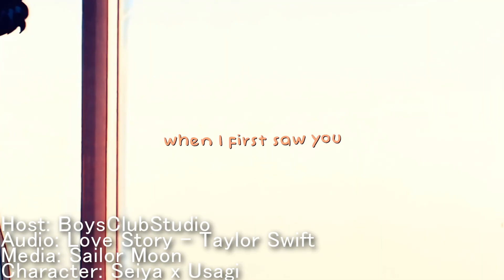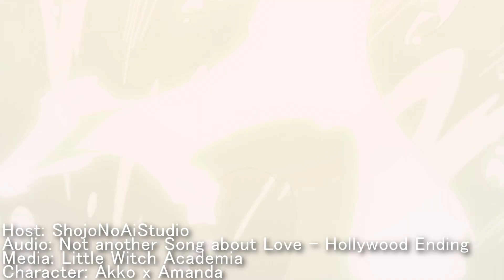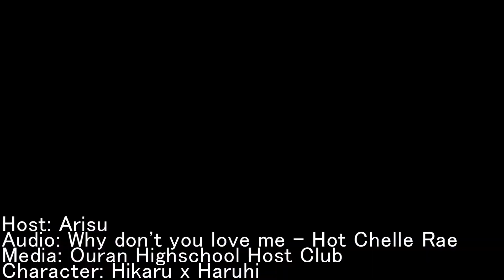MultiFandom MEP Part Collection #12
Well it's been like 2 month and I did a 'few' Parts again, so it was time for a new MEP Collection. Sadly was there a little Render Error, so 1 of the Info boyes didn't render into the finished Video! I am so sorry. I'll just add it here.

Studio: Re-Unite Studio
Song: Everybody Talks - Neon Trees
Media: Sailor Moon
Characters: Seiya x Usagi